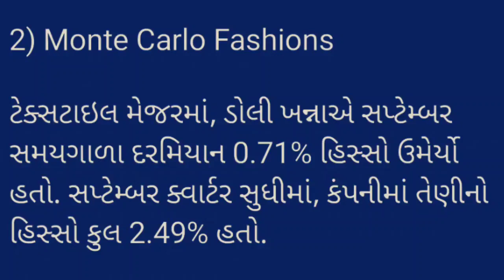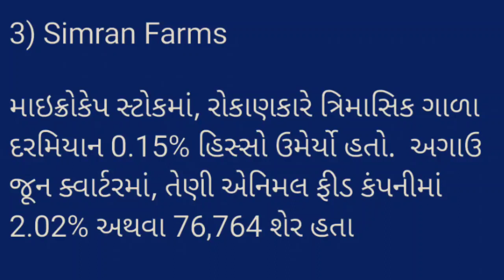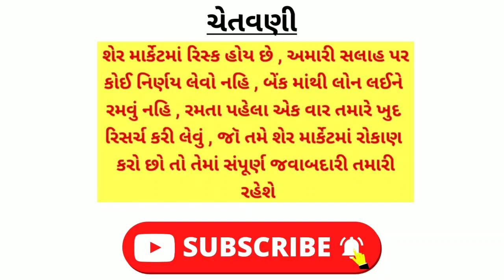share market tips || આ 6 શેર પર રાખો નજર જોવા મળશે તેજી || stock market || BSE || NSE !! best stocks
bse sensex
nse sensex
Ludhiana news
sadhna share
share bazar
share market
stock market
penny stock 2023
sarbajar
verma
stock market
ludhiana news
market
lic share